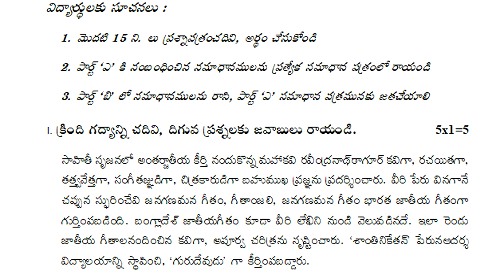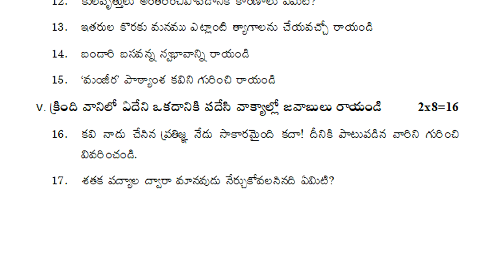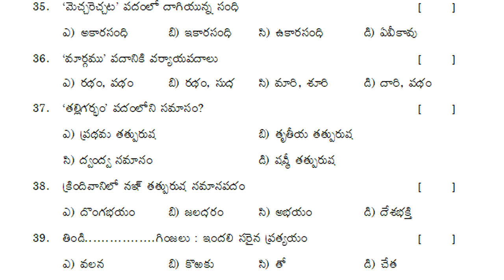sa1 telugu class 8 exam paper | 8th class sa1 question paper | telugu class 8 summative test paper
fa1 telugu sample paper class 8 2021,
sa1 telugu paper class 8 2021,
fa1 telugu model paper class 8 2021,

8th class telugu fa1 paper answer sheet | fa1 telugu sample papers class 8 2021 | fa papers 2021

8th class sa1 telugu model test paper | 8th class questions paper | sa1 telugu sample papers class 8